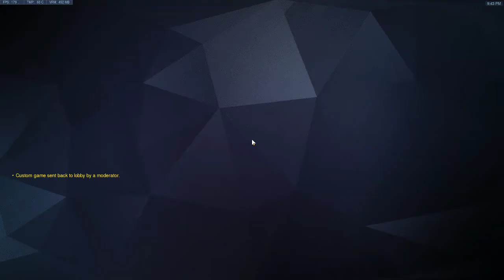10/10/2019 Harmony King's Row